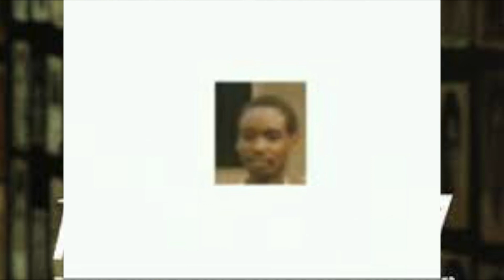IMFURA ZA RUKARA